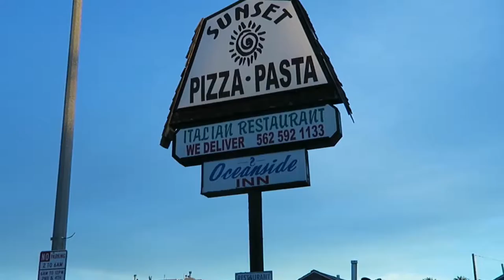SUNSET BEACH MAYHEM! | VLOG 7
New Here?
Hi! My name is Tim Croghan.  I live in L.A.

Camera
Canon GX7

youtube twitter Facebook social media Casey neistat blogger blogging vlog canon best year video love